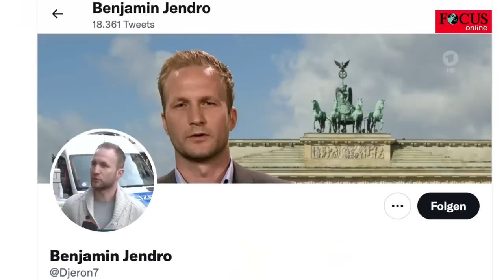Hier schießt ein Angreifer auf ein Berliner Polizeiauto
Dieser kurze Clip sorgt für Aufsehen. Ein Unbekannter schießt auf ein Polizeiauto, die Fensterscheibe zersplittert. Ob sich während der Tat Beamte im Fahrzeug befanden, ist nicht bekannt.